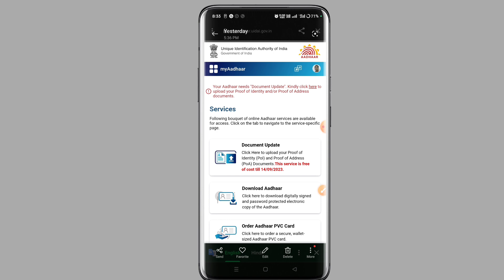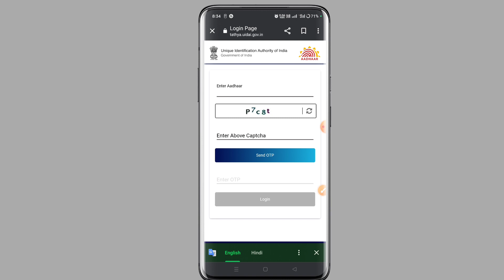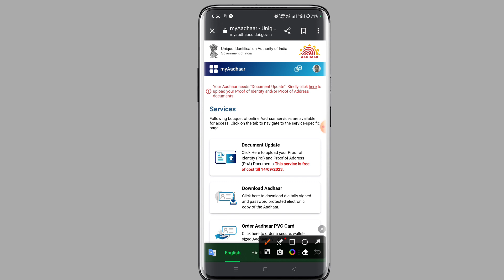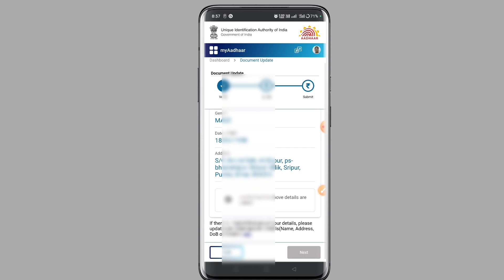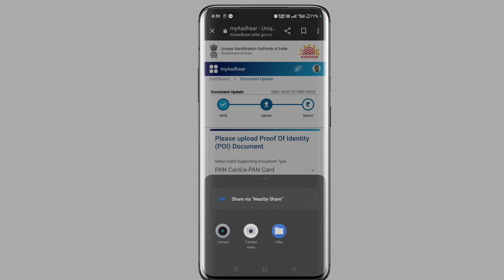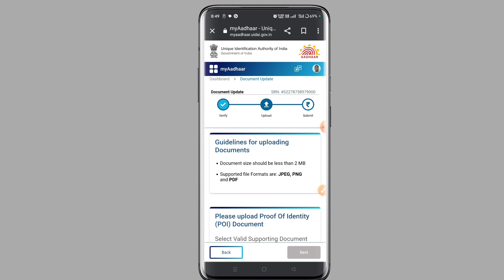Aadhar Card Documents Update Last Date !! Adhar Card Me Documents Update Kaise Kare 2023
Hello friends
Aaj ham es video me bataya hai ki Adhar card documents Updated kaise kaise kare or Last date kab Tak hai complete process bataya hai

Your Query :- 👇
Aadhar Card Documents Update Last Date
Adhar Card Me Documents Update Kaise Kare 2023